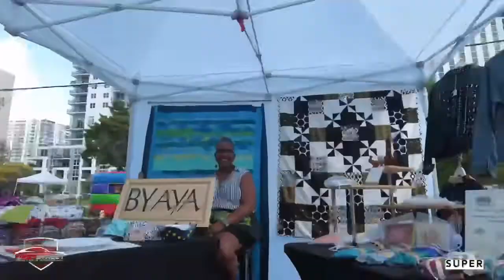First Street Cars & Coffee March in Downtown Fort Lauderdale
Such a great time coming together for our event First Street Cars and Coffee with the community of Fort Lauderdale! 🏆 Fresh Market, Vendors, Coffee, Petting Zoo, SUPERCARS! 💙 Comment with your favorite part!

This month we launched First Street Media, had new sponsors out like Barrett Jackson, & a few YouTube car celebrities came out to support.

See you in April for our next theme FERRARI'S ON FIRST!